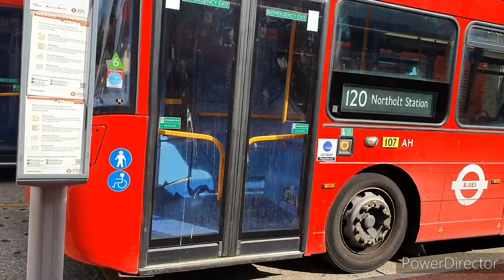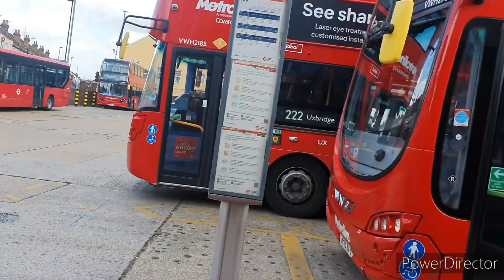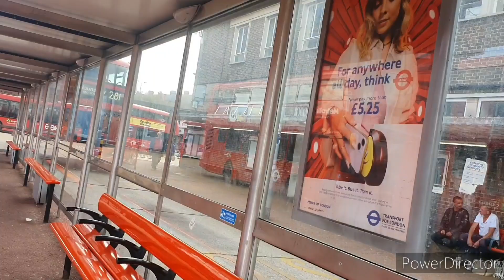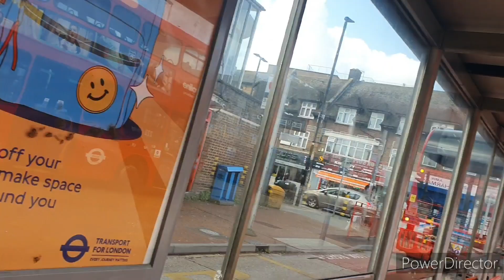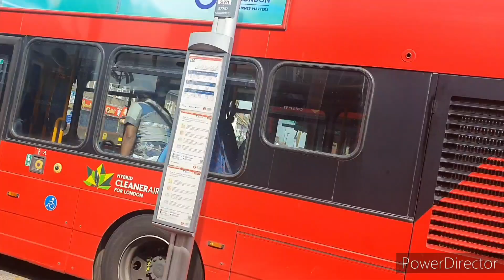Buses at Hounslow Bus Station 26/08/2024